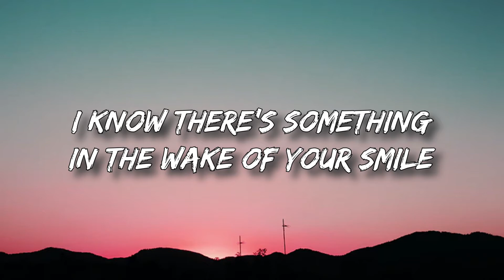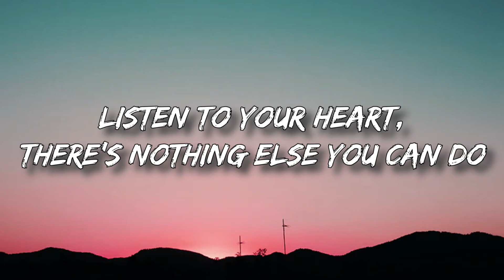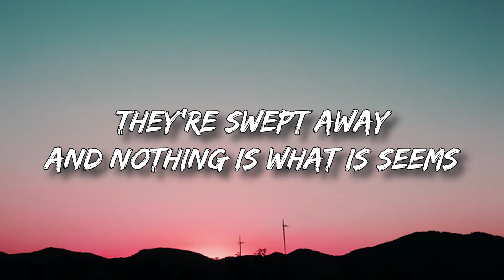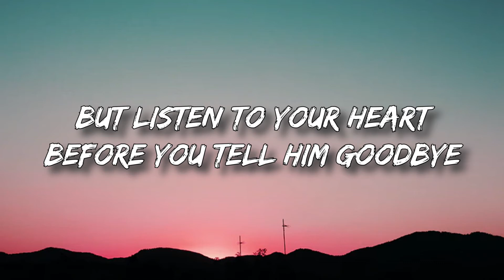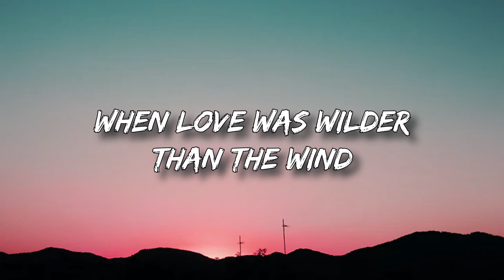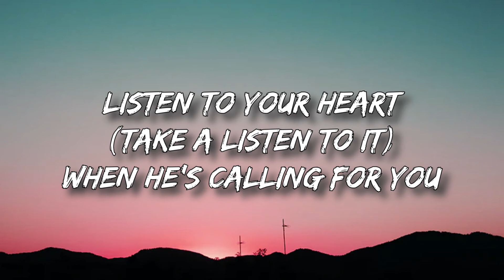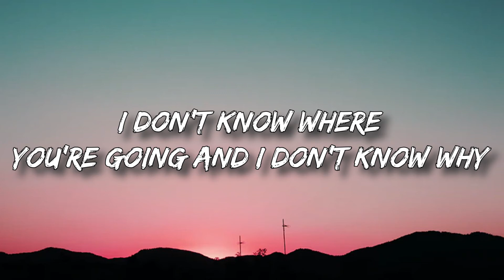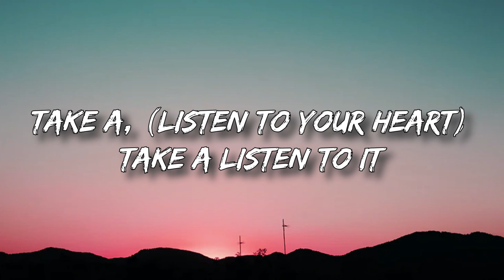Listen to Your Heart - Roxette ( Lyrics)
▶️Lyrics:
I know there's something in the wake of your smile
I get a notion from the look in your eyes, yea
You've built a love but that love falls apart
Your little piece of heaven turns too dark.

[Chorus:]
Listen to your heart
When he's calling for you
There's nothing else you can do
I don't know where you're going
And I don't know why
But listen to your heart
Before you tell him goodbye.

Sometimes you wonder if this fight is worthwhile
The precious moments are all lost in the tide, yea
They're swept away and nothing is what is seems
The feeling of belonging to your dreams.

[Bridge:]
And there are voices
That want to be heard
So much to mention
But you can't find the words
The scent of magic
The beauty that's been
When love was wilder than the wind.

✪ Music Paradise - VN is heaven of music for who enjoy kind of love Songs
✪ Daily, Music Paradise - VN try to create the best tracks and the most much mood for everyone.